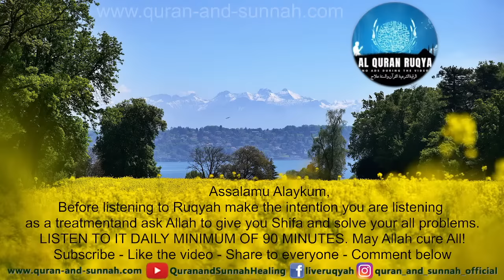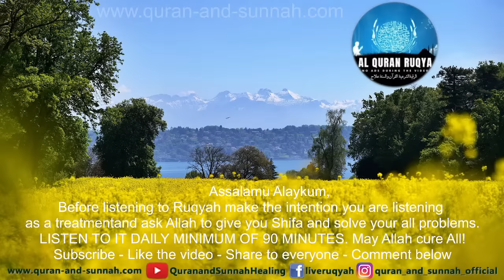Quran Ruqyah for STOMACH PAIN Ache problems - Stomach Issues, Colon Gastric Bloating Pain Sihr Magic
پیٹ کے درد، پیٹ میں درد - پیٹ کے مسائل، بڑی آنت، گیسٹرک، اور پیٹ پھولنے کے لیے القرآن رقیہ۔
القرآن رقية لآلام المعدة وآلام المعدة ومشاكل المعدة والقولون والمعدة وانتفاخ المعدة

Everything on here is copyrighted to us @ 'AlQuranRuqya' you are not allowed to download or alter or re-upload anything from our YouTube channel 'Al Quran Ruqya'. We appreciate your understanding.

Jazakamullahu Khaira.